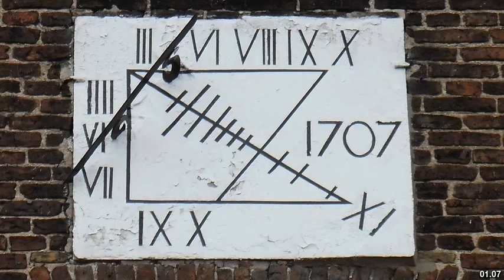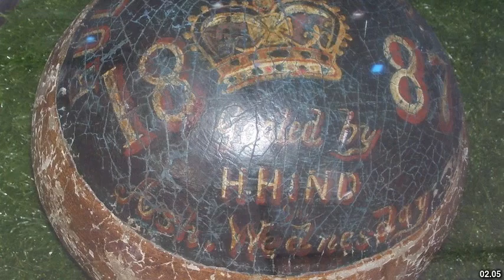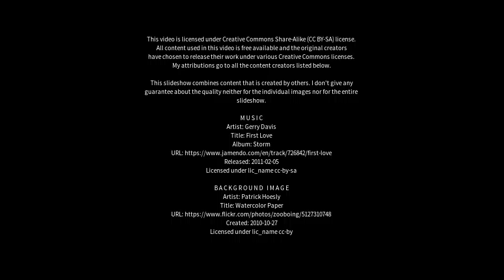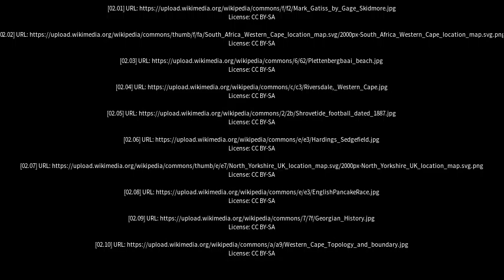Best places to visit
Best places to visit - Sedgefield (United Kingdom) Best places to visit - Slideshows from all over the world - City trips, nature pictures, etc.